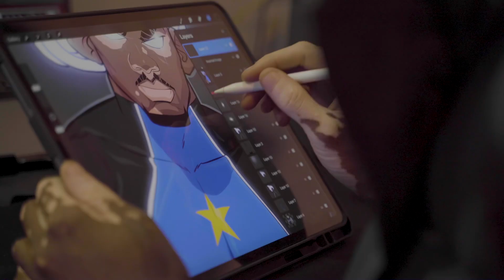My Vitiligo story